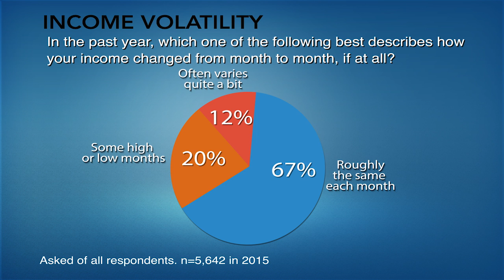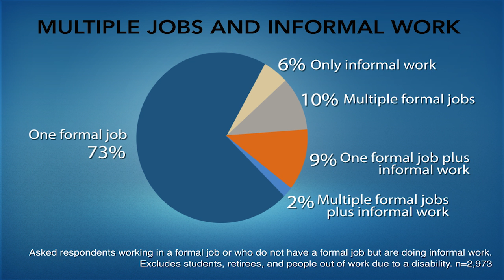Survey of Household Economics and Decisionmaking: Findings on Income Volatility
The Federal Reserve offers a closer look at findings on income volatility from our survey on Household Economics and Decisionmaking.